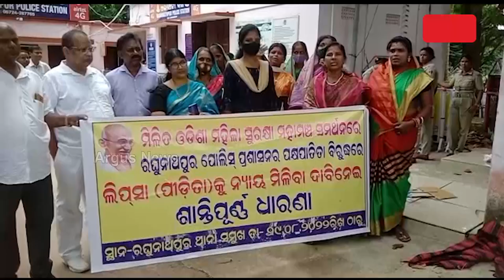Girl Stages Dharna In front Of Police Station In Jagatsinghpur For Her Cheated Boyfriend